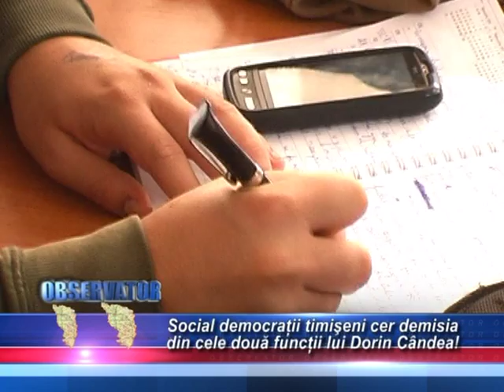Dorin Candea mai multe poze